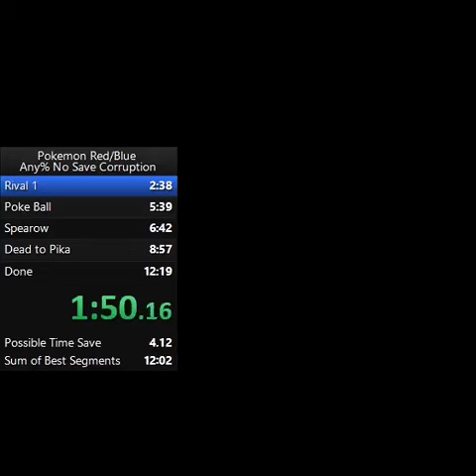Feel It Out (Demo)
if you like it let me know and i finish the song and upload it to apple/spotify